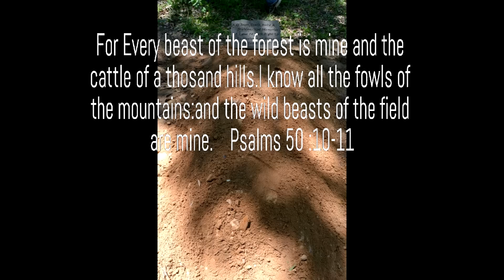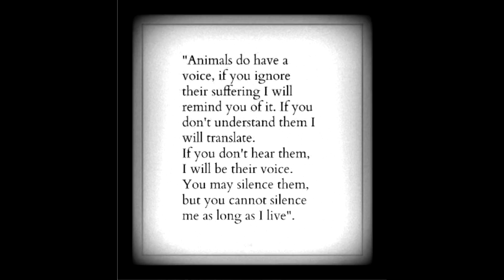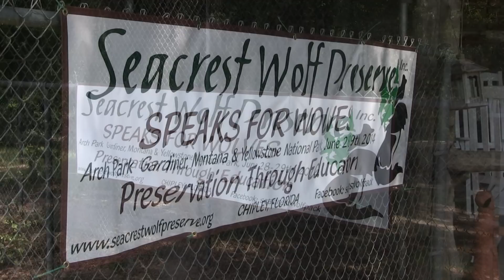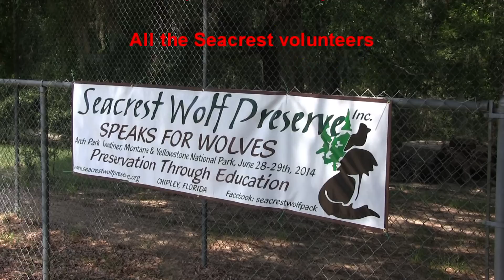Chaco Investigation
During a heavy rain, the west dam broke at the Seacrest Wolf preserve sending water like a sunomi riping through all of the Wolf Enclosers tearing down the fences and destroying the rest of the seven dams in the Preserve. Water, logs debre cascaded throut the British Columbian Wolf habitat and literally Washed Chaco out of his home. Scared to death he knew of only one thing to do, run. hear what happened next from Mrs Cynthia Watkins owner and founder of the Seacrest Wolf preserve. See the newest addition and take a quick tour and learn that Wolves aren't the vicious killers you were taught they supposedly were.